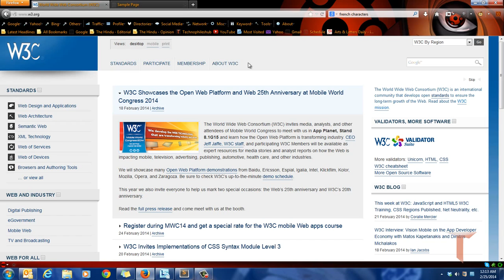HTML Character Encoding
Missing character encoding can be a serious problem, here is a quick look at why character encoding declarations are importing when you are creating a webpage.